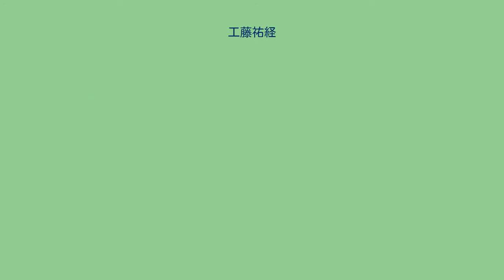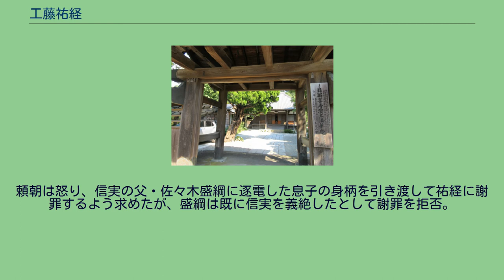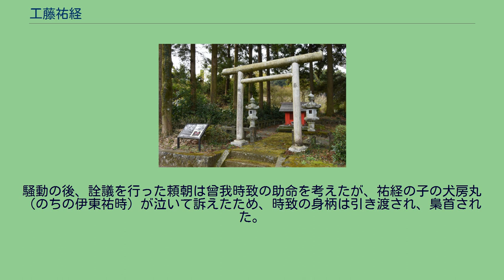工藤祐経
工藤 祐経（くどう すけつね）は、平安時代末期から鎌倉時代初期のにかけての武士・御家人。
藤原南家の流れを汲む工藤滝口祐継の嫡男。
幼少期に父・祐継が早世すると、父の遺言により義理の叔父である伊東祐親が後見人となる。
元服ののち、祐経は祐親の娘・万劫御前を娶り、祐親に伴われて上洛し平重盛に仕える。
歌舞音曲に通じており、「工藤一臈」と呼ばれた。
だが、祐経が在京している間に祐親は祐経が継いだ伊東荘を押領してしまい、妻の万劫御前をまで奪って土肥遠平に嫁がせてしまう。
祐親は祖父かつ養父の工藤祐隆が嫡孫の自分を差し置いて、養子の祐継に伊東荘を相続させたことに不満を抱いていたためである。
押領に気付いた祐経は都で訴訟を繰り返すが、祐親の根回しにより失敗に終わる。
所領と妻をも奪われた祐経は祐親を深く怨み、祐親の殺害を図って安元2年（1176年）10月、郎党に命じ、伊豆奥野の狩り場から帰る道中の祐親父子を襲撃させ、祐親を討ち漏らすも祐親の嫡男・河津祐泰を射殺する。
跡には祐泰の妻と子の一萬丸（曾我祐成）と箱王（曾我時致）の兄弟が残された。
妻は子を連れて曾我祐信に再嫁し、兄弟は後に曾我兄弟として世に知られる事になる。
治承4年（1180年）8月の源頼朝挙兵後、平家方として頼朝と敵対した伊東祐親は、10月の富士川の戦い後に頼朝方に捕らえられて自害した。
祐経の弟とされる宇佐美祐茂が頼朝の挙兵当初から従い、富士川の戦いの戦功で本領を安堵されており、祐経は京から鎌倉へ下って頼朝に臣従し、祐茂を通して伊東父子亡き後の伊東荘を取り戻したと考えられる。
祐経の子・伊東祐時は伊東を名乗り、伊東氏を継承する。
祐時の子孫は日向国へ下向して戦国大名の日向伊東氏・飫肥藩藩主となる。
工藤祐経の墓（静岡県富士宮市上井出） 『吾妻鏡』における祐経初見の記事は、元暦元年（1184年）4月の一ノ谷の戦いで捕虜となり、鎌倉へ護送された平重衡を慰める宴席に呼ばれ、鼓を打って今様を歌った記録である。
祐経は重盛の家人であった時に、いつも重衡を見ていた事から重衡に同情を寄せていたという。
同年6月に一条忠頼の謀殺に加わるが、顔色を変えて役目を果たせず、戦闘にも加わっていない。
同年8月、源範頼率いる平氏討伐軍に加わり、山陽道を遠征し豊後国へ渡る。
文治2年（1186年）4月に静御前が鶴岡八幡宮で舞を舞った際に鼓を打っている。
建久元年（1190年）に頼朝が上洛した際、右近衛大将拝賀の布衣侍7人の内に選ばれて参院の供奉をした。
建久3年（1192年）7月、頼朝の征夷大将軍就任の辞令をもたらした勅使に引き出物の馬を渡す名誉な役を担った。
祐経は武功を立てた記録はなく、都に仕えた経験と能力によって頼朝に重用された。
建久元年（1190年）7月、大倉御所で双六の会が催され、遅れてやって来た祐経が、座る場所がなかったので先に伺候していた15歳の加地信実を抱え上げて傍らに座らせ、その跡に座った。
信実は激怒して座を立つと、石礫を持ってきて祐経の額にたたきつけ、祐経は額を割って流血した。
頼朝は怒り、信実の父・佐々木盛綱に逐電した息子の身柄を引き渡して祐経に謝罪するよう求めたが、盛綱は既に信実を義絶したとして謝罪を拒否。
祐経は頼朝の仲裁に対し、信実に道理があったとして佐々木親子に怨みを持たないと述べている。
祐経の信実に対する振る舞いには、頼朝の寵臣として奢りがあった事を伺わせる。
なお、工藤祐経による伊東祐親・河津祐泰父子襲撃そのものに頼朝による教唆があった（頼朝が遺恨を抱く伊東父子を襲撃したことが祐経が重用された一因である）とする保立道久の説がある。
建久4年（1193年）5月、頼朝は富士の裾野で大規模な巻狩りを行い、祐経も参加する。
巻狩りの最終日の5月28日深夜、遊女らと共に宿舎で休んでいた所を、曾我祐成・時致兄弟が押し入り、祐経は兄弟の父・河津祐泰の仇として討たれた。
祐経が仲介して御家人となっていた備前国吉備津神社の神官・王藤内も一緒に討たれている。
騒動の後、詮議を行った頼朝は曾我時致の助命を考えたが、祐経の子の犬房丸（のちの伊東祐時）が泣いて訴えたため、時致の身柄は引き渡され、梟首された。